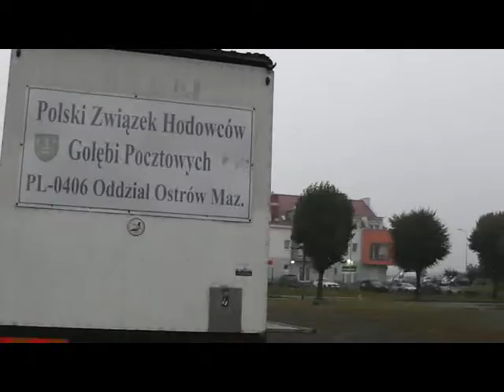Lot Inowrocław - 06.09.2015 r.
Film z lotu gołębi młodych z miejscowości Inowrocław dn. 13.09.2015 r.